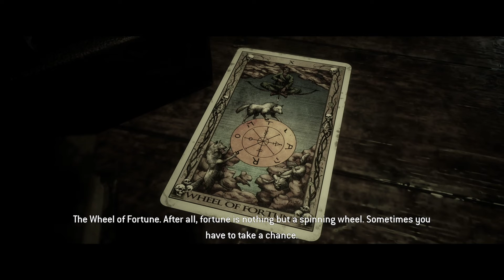The Quarry Ep.28 Laura & Ryan Encounter Hackett Family